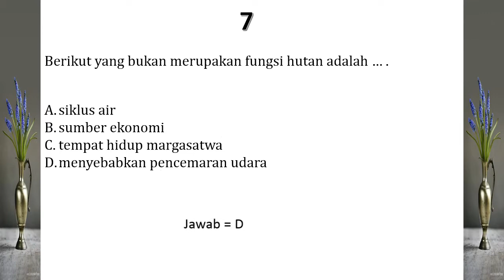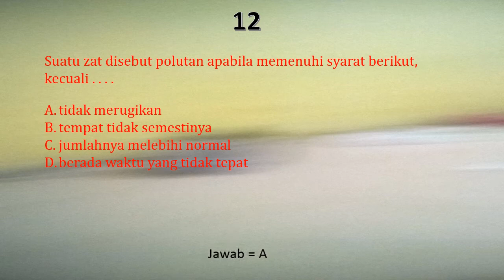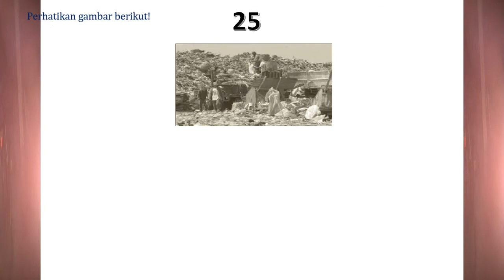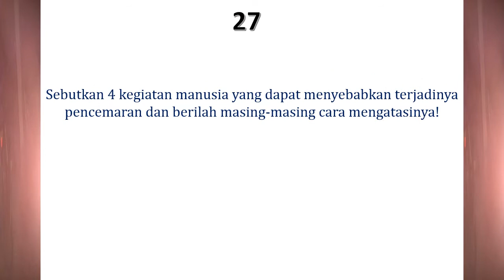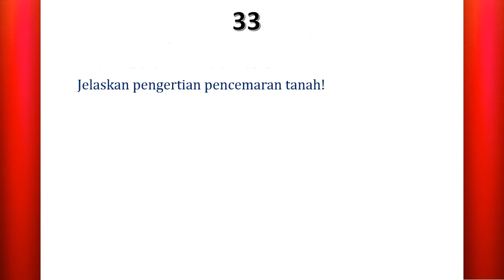Soal Jawab IPA Materi Pencemaran Lingkungan